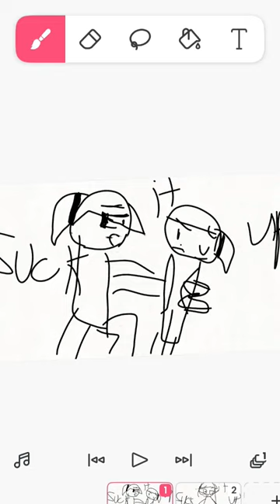suck it up